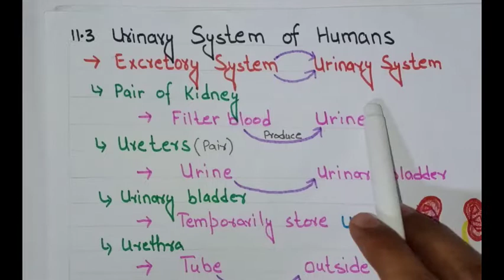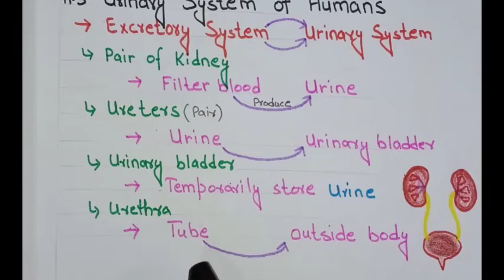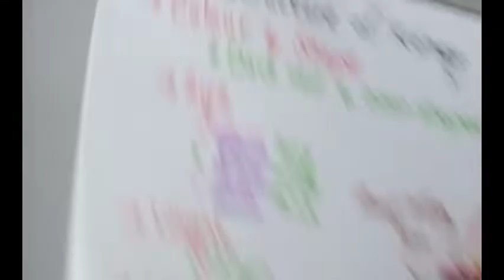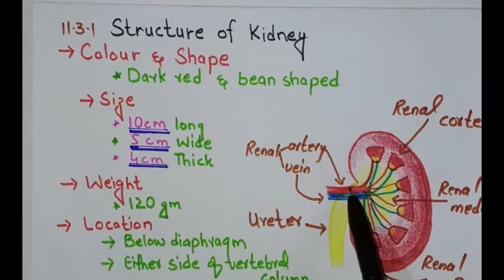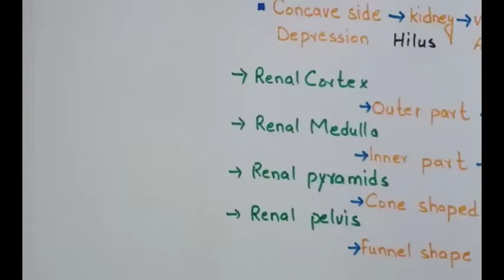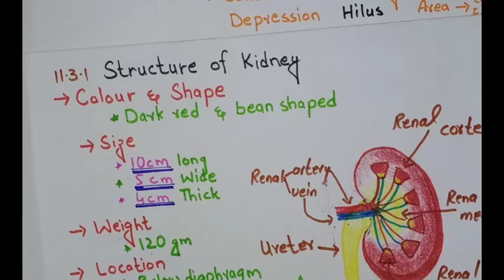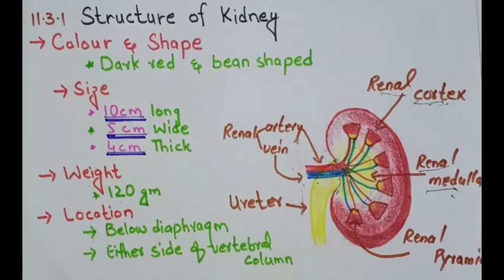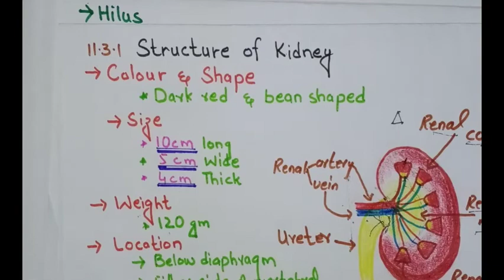10th Biology chapter 11 lecture 6